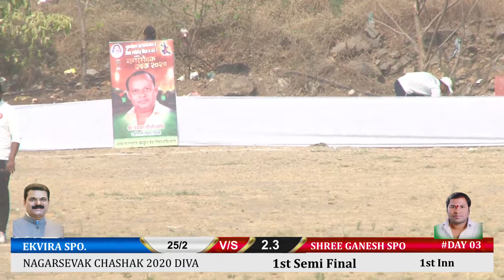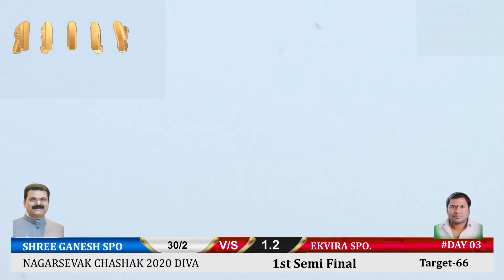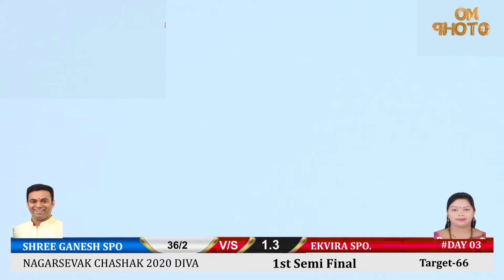EKVIRA SPO. VS SHREE GANESH SPO./NAGARSEVAK CHASHAK 2020 DIVA /1st Semi Final/ DAY-3